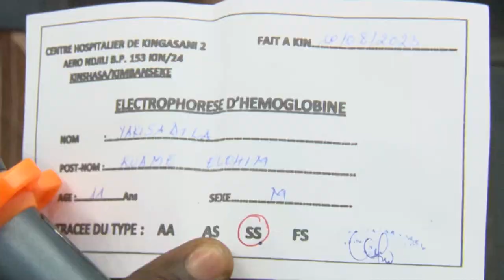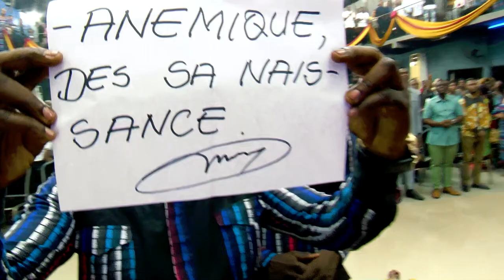Changement Surnaturel de groupe sanguin : il passe de SS à AS